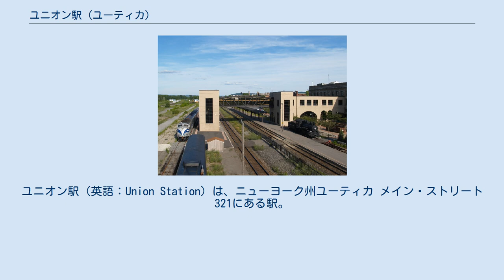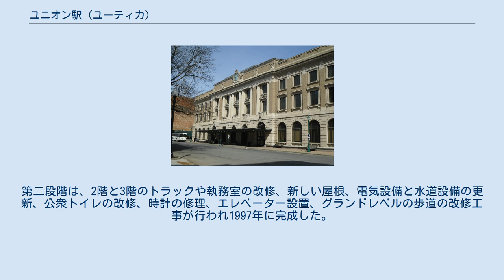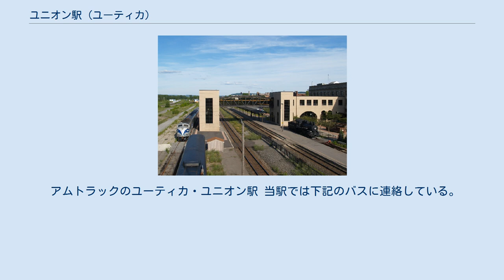ユニオン駅 (ユーティカ)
ユーティカ_(ニューヨーク州)
オナイダ郡_(ニューヨーク州)
ユニオン駅（英語：Union Station）は、ニューヨーク州ユーティカ メイン・ストリート321にある駅。
 バスの乗り換えが出来る。
 当駅は、1914年5月24日にニューヨーク・セントラル鉄道の駅として開業した。
この歴史的な建物は3階建で、正面玄関の上に鷲の彫刻に囲まれている大きな時計が特徴的である。
内部は大理石の列柱やかまぼこ形の天井が外観と同じくらい印象的である。
床は、耐久性のある人工大理石で作られている。
 1975年4月28日に当駅が国家歴史登録財に指定された時、駅舎は荒廃した状態であった。
オネイダ郡は1978年にステーションを購入した。
段階的な修復工事は、連邦政府、州政府、地方自治体の資金で1978年に始まった。
第一段階は、1980年の冬季オリンピックのための鉄道のターミナルとして指定されたことにより道路へのアクセス、造園、照明、排水、駐車場の改修工事が1979年に完成した。
第二段階は、2階と3階のトラックや執務室の改修、新しい屋根、電気設備と水道設備の更新、公衆トイレの改修、時計の修理、エレベーター設置、グランドレベルの歩道の改修工事が行われ1997年に完成した。
第三段階は、外装改修とセキュリティ対策に焦点があてられ、2002年に完成した。
第四段階は、天蓋の改修を含め、鉛やアスベスト除去、屋根とデッキ材の交換、および構造用鋼体の修理や再調整が実施された。
内部では、ロビーや店舗が復元され、テラゾー床は、修理、洗浄および再仕上げを施工した。
換気設備、湿気対策、電気設備、機械設備の問題の対処も行い2005年に完成した。
 アムトラックのユーティカ・ユニオン駅 当駅では下記のバスに連絡している。